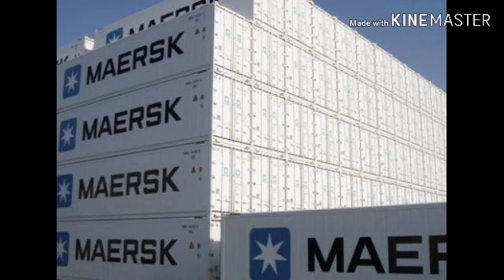Largest shipping lines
top ten shipping lines in the world depends on the cargo carrying capacity